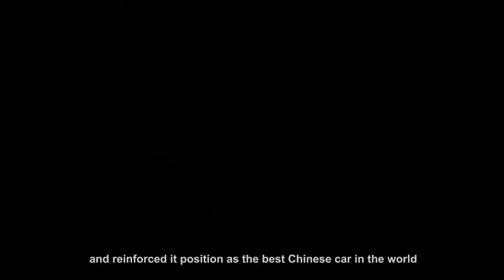Tasheelat automotive - GAC motors - Customer opinion